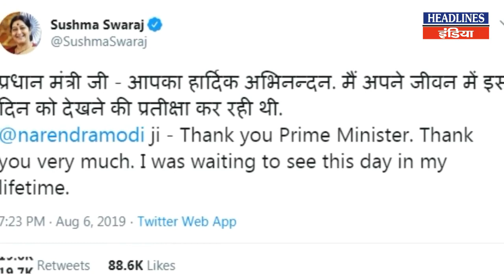नहीं रही पूर्व विदेश मंत्री Sushma Swaraj, बीजेपी को लगा झटका | Headlines India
नहीं रही पूर्व विदेश मंत्री Sushma Swaraj, बीजेपी को लगा झटका